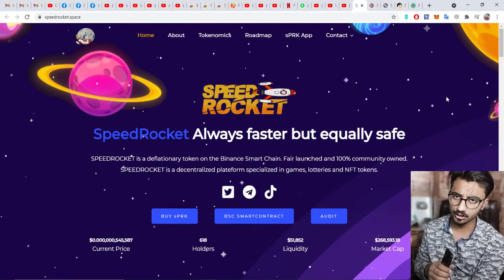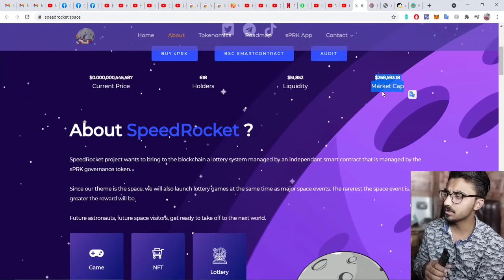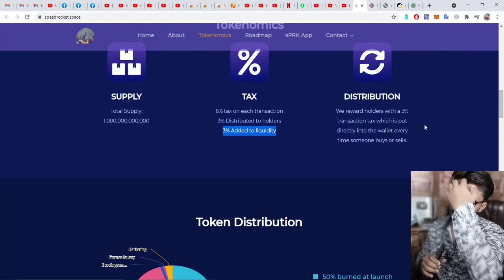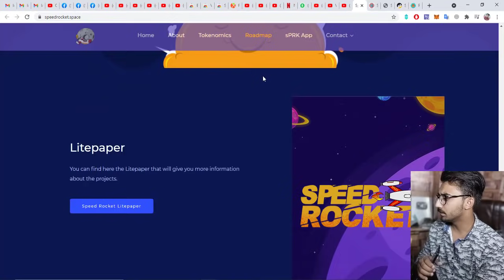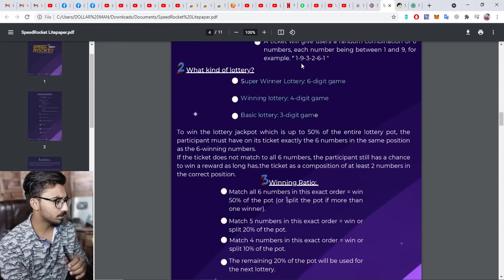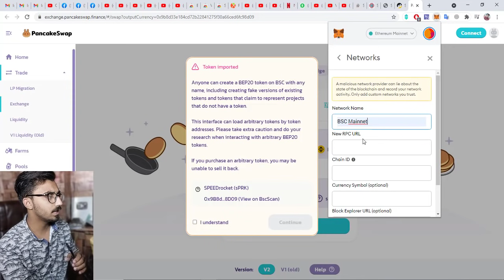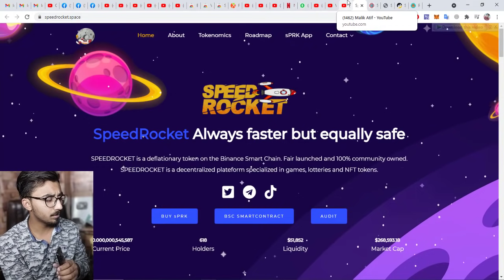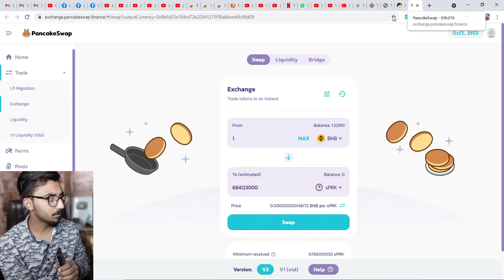SpeedRocket.Space Review | How to Buy $sPRK Token | Next Safemoon 1000x Potential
SpeedRocket Details...